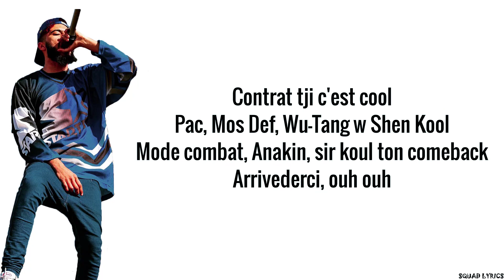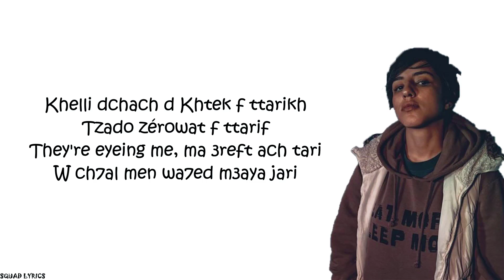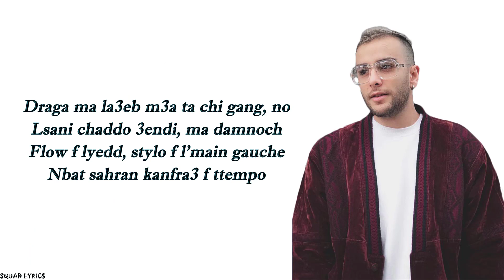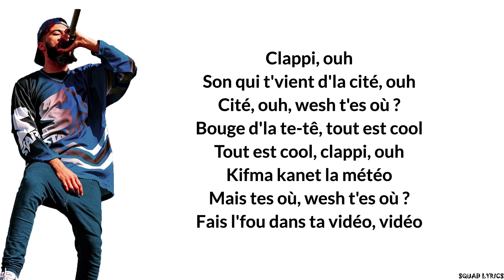ElGrandeToto - HORS SÉRIE (Lyrics / Paroles) Ft. Don Bigg x Draganov x Khtek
➡️ HORS SÉRIE - ElGrandeToto & DON BIGG &  Draganov & Khtek (Lyrics / Paroles)